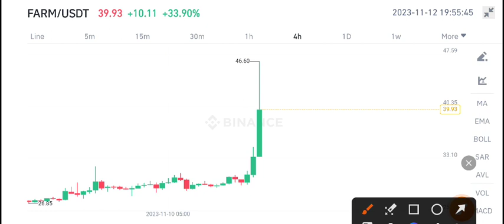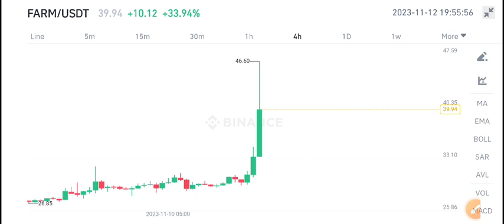Farm coin Price Prediction || Harvest Finance Farm News Today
Queries Solved:
1.  today target
2.  price today
3.  price prediction
4.  token today target